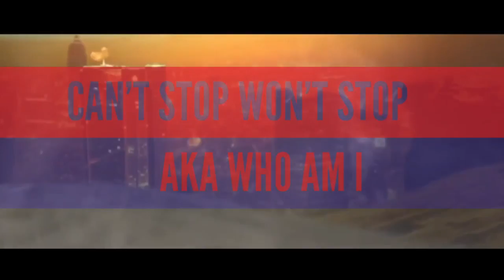The mammoth executioner chest workout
Push yourself to the max and the mammoth will come alive